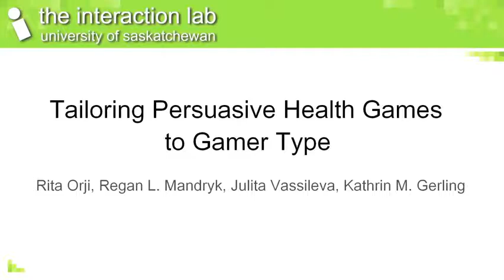Tailoring persuasive health games to gamer type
Authors:

Rita Orji, Regan L. Mandryk, Julita Vassileva, Kathrin M. Gerling

Abstract:

Persuasive games are an effective approach for motivating health behavior, and recent years have seen an increase in games designed for changing human behaviors or attitudes. However, these games are limited in two major ways: first, they are not based on theories of what motivates healthy behavior change. This makes it difficult to evaluate why a persuasive approach works. Second, most persuasive games treat players as a monolithic group. As an attempt to resolve these weaknesses, we conducted a large-scale survey of 642 gamers' eating habits and their associated determinants of healthy behavior to understand how health behavior relates to gamer type. We developed seven different models of healthy eating behavior for the gamer types identified by BrainHex. We then explored the differences between the models and created two approaches for effective persuasive game design based on our results. The first is a one-size-fits-all approach that will motivate the majority of the population, while not demotivating any players. The second is a personalized approach that will best motivate a particular type of gamer. Finally, to make our approaches actionable in persuasive game design, we map common game mechanics to the determinants of healthy behavior.